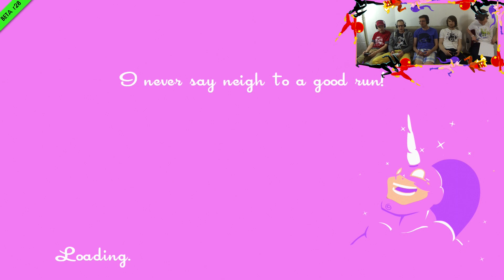Slaymassive Battle #04 - Speedrunners [FACECAM] [HD+]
Heute mit Battle Runde 4 in Speedrunners! Flo hat sein Veto eingesetzt um die Ersatzbank hüten zu dürfen doch die andern sind fest entschlossen, sich auf gröbste zu battlen.
Viel Spaß Freunde!